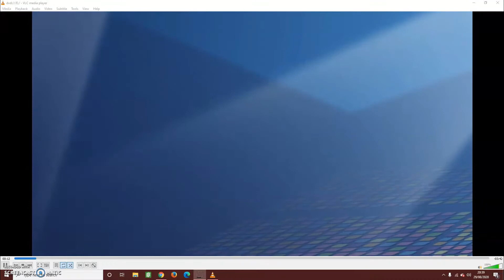Blaze of Glory video storybook